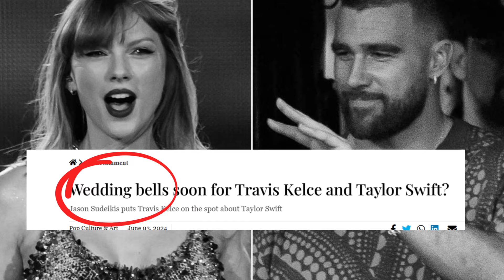Taylor Swift And Travis Kelce SHOCKING REASON Behind Wedding ANNOUNCEMENT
the hottest celebrity couple none other than taylor swift and travis kelce have finally come forward to reveal their wedding plans! the internet is on fire with the wild news of their engagement. at the Big Slick Celebrity Weekend in Kansas City travis kelce was questioned about his marrige with taylor swift to which he had the shocking reaction in approval. previously internet was filled with rumors of taylor swift getting pregnant with travis kelce.